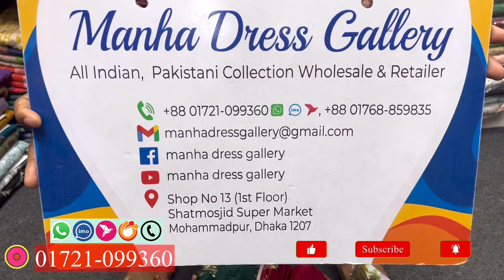Indian Mandakini Luxury Katan Collection | Indian Mandakini Vol 9 Eid Collection 2024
Indian Mandakini Vol 09 Katan Collection 2024

Facebook Pages